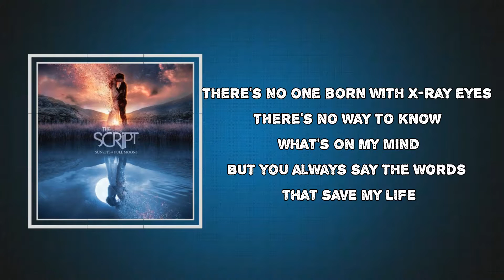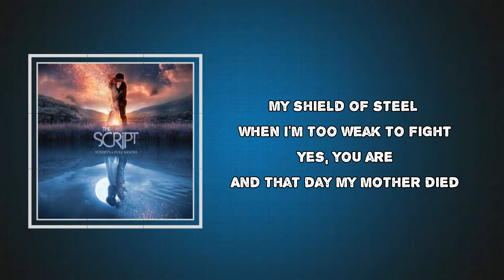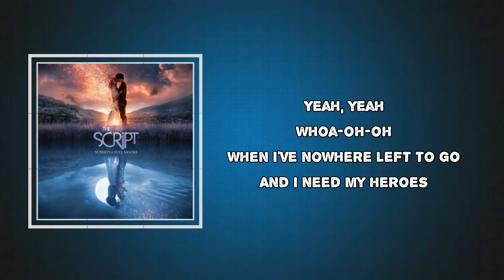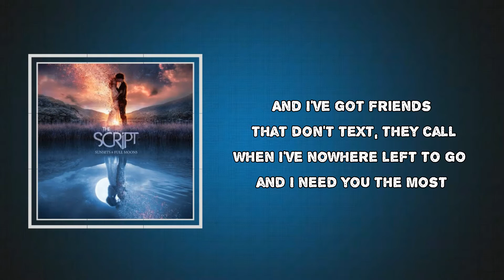The Script - Run Through Walls (Lyrics)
Run Through Walls by The Script
Album: Sunsets & Full Moons

Run Through Walls Lyrics:

With no visible superpowers
Sitting in the kitchen and talkin' for hours
You always show up at the perfect time
There's no one born with X-Ray eyes
There's no way to know what's on my mind
But you always say the words that save my life

I've got friends that will run through walls
I've got friends that will fly once called
When I've nowhere left to go
And I need my heroes

You may not be superhuman
But you've got the strength to carry me through it
My shield of steel when I'm too weak to fight
And that day my mother died
And you held me up and you wiped my eyes
It was in that moment when I realised

That I've got friends that will run through walls (Yeah)

You're always happy for my happiness
And sad for my sadness
Piss me off, you're mad for my madness (Ooh)
Ever since we were young, you help me rise from the ashes
If I fall from the sky you'd catch me
'Cause friends don't let you do stupid things
Oh, friends don't let you do stupid things
Oh, friends won't let you do stupid things
Alone, alone

I've got friends that will run through walls (Yeah)
I've got friends that will fly once called (Yeah)

Yeah, yeah
Whoa-oh-oh
And I've got friends that don't text, they call
When I've nowhere left to go and I need you the most